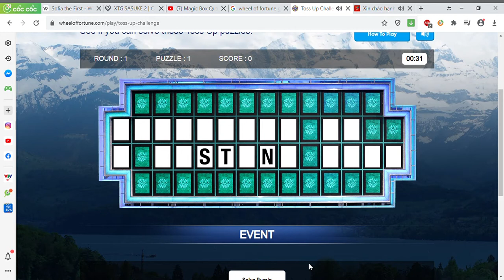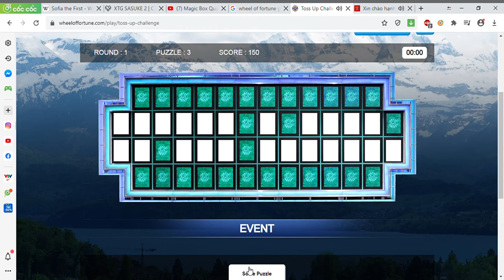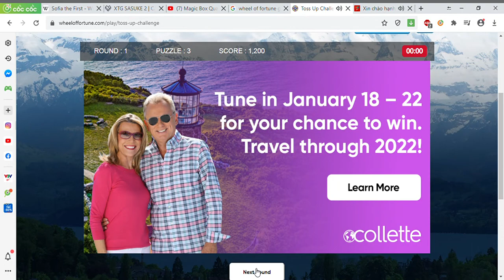Cùng chơi Vòng Đoán Nhanh của Chiếc nón kỳ diệu (StF Television + StF Video Games tập 47)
Lâu rồi ko quay video về Chiếc Nón Kỳ Diệu